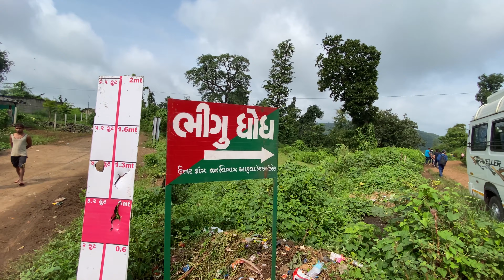ભીગુ નો ધોધ અથવા કોસમલ ધોધ | Bhigu Waterfall or Kosmal Waterfall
આ ધોધ ને ત્યાં ના લોકો ભીગુ નો ધોધ અથવા કોસમલ ધોધ કહે છે જે ડાંગ ના કાલીબેલ ગામ થી નજીકમાં આવેલા કોસમલ ગામ માં આવેલો છે.

The locals call this waterfall Bhigu no Falls or Kosmal Falls which is located in Kosmal village near Kalibel village of Dang